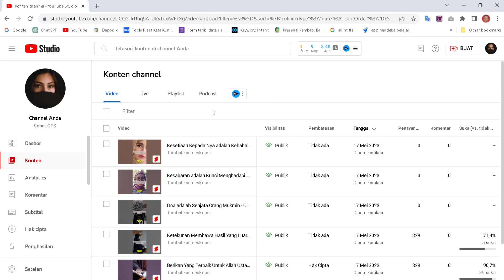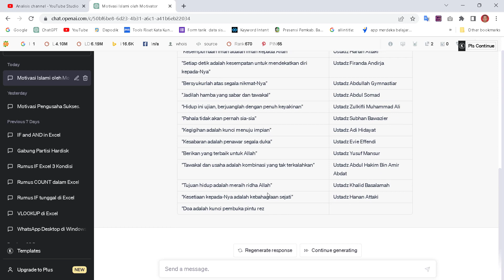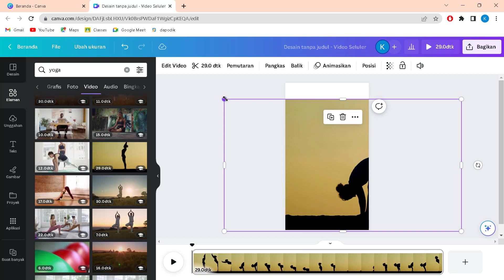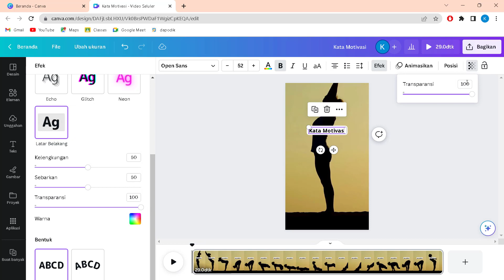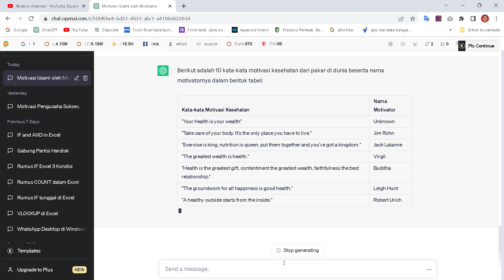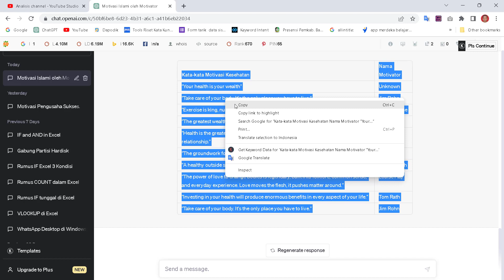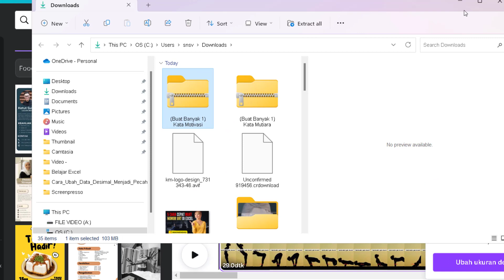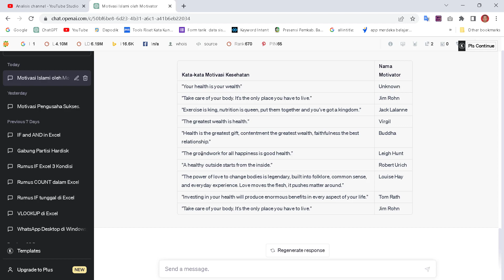Cara Mudah dan Cepat Buat Video Short Menggunakan Canva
Video tutorial judul Cara Mudah dan Cepat Buat Video Short Menggunakan Canva

Berisi tentan bagaimana cara mudah dan cepat membuat banyak video short di youtube menggunakan canva dan digabung dengan chat gpt untuk mendapatkan materinya.

Semoga video tutorial Cara Mudah dan Cepat Buat Video Short Menggunakan Canva bermanfaat.